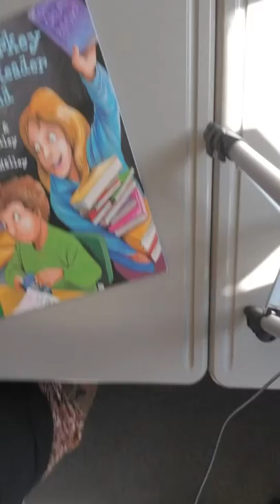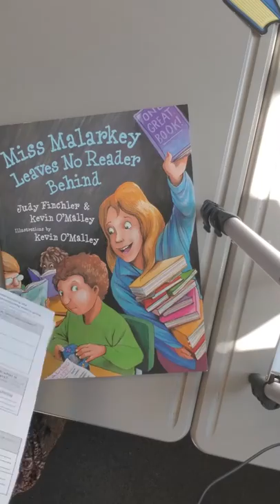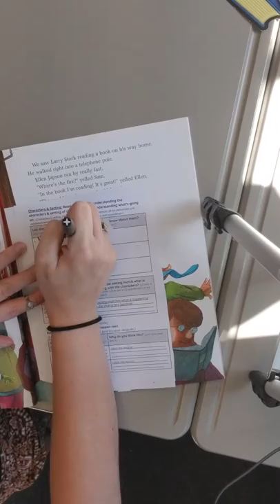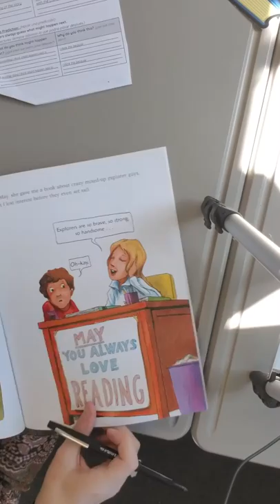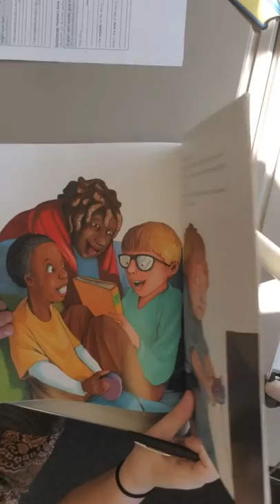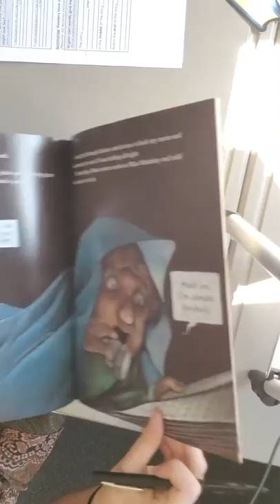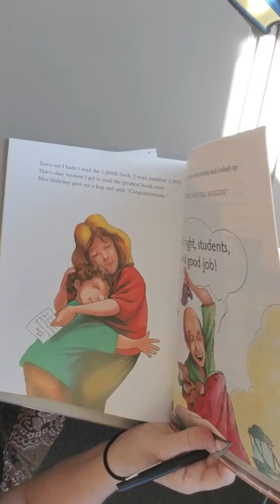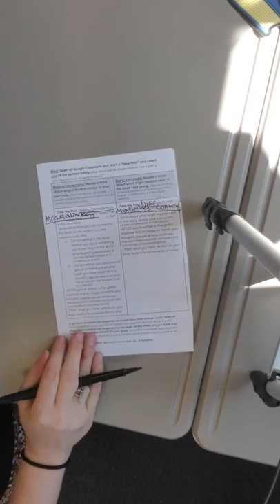Listen and Respond - "Miss Malarkey Leaves No Reader Behind"